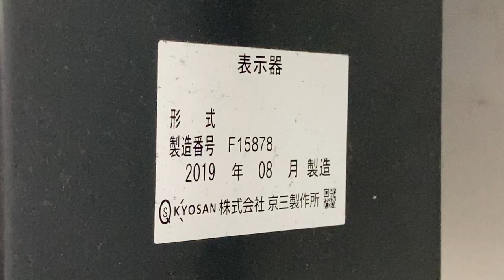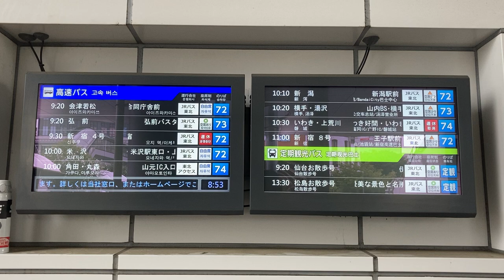仙台駅東口バス案内所 高速バスきっぷうりば バス発車案内ディスプレイ